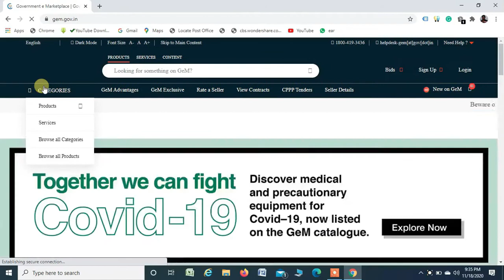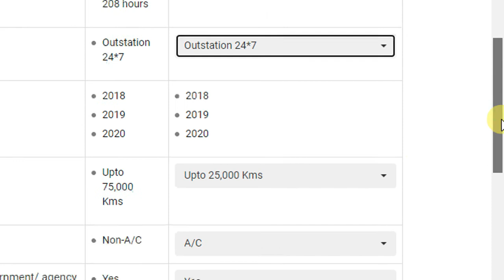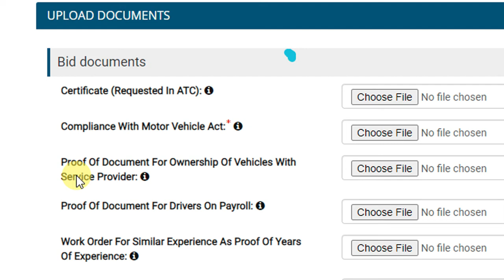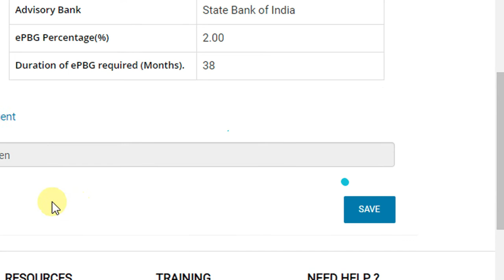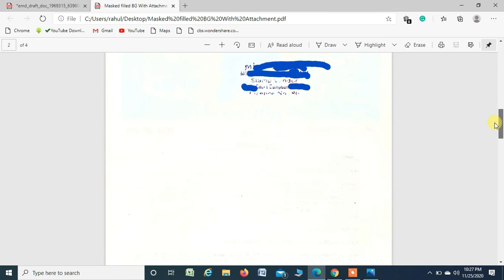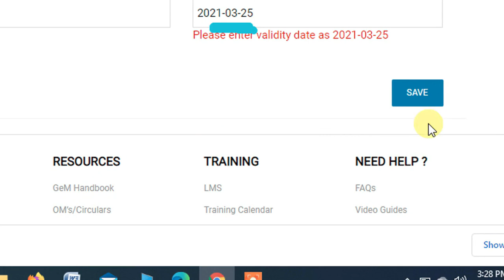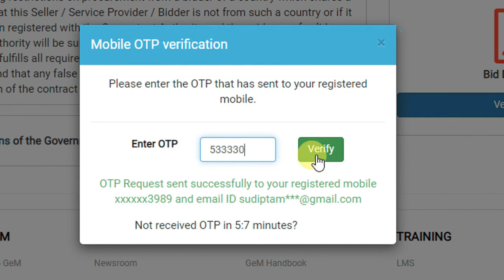EMD submission in GeM Portal, Vehicle Hiring Bid Submission, GeM पोर्टल में ईएमडी जमा करना, tender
In this video, I am explaining the method of Bid Submission of Vehicle hiring for non-MSME Firm. You have to submit EMD to participate in the said tender. EMD is like Bang Guarantee. For the creation of EMD contact your bank. They will guide you through the EMD paper. Content will be as per Draft EMD available at the Bid submission page.
Normally EMD will be typed on Non-Judicial stamp paper. Additionally, one paper has enclosed by Bank also. Both papers must be uploaded to the GeM portal.